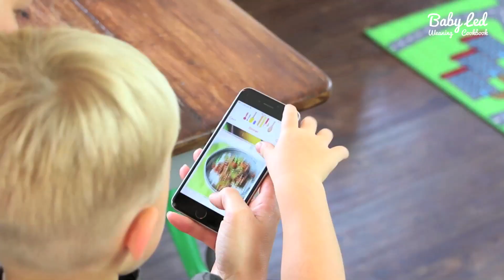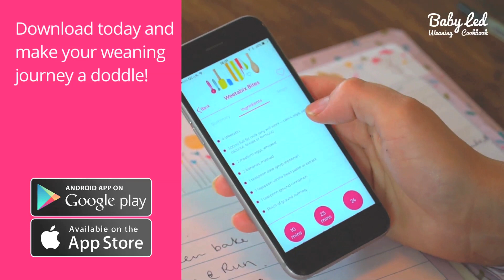Baby Led Weaning Recipes App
The Baby-Led Weaning app contains over 250 delicious recipes (all suitable from 6 months), with monthly guides and routines, to support busy parents and make your weaning journey as easy and enjoyable as possible.

The app comes with free support from the creator Natalie Peall directly and through her online support group.

Key App Features:

* 250 delicious, family-friendly recipes
* Monthly guides and routines
* A clean, bright design that is easy to navigate
* Recipes divided into clear breakfast, lunch, dinner and snack sections
* Search for your favourite family recipes
* Save your favourites so they are easy to find
* A bonus special occasions treat section for parties and seasonal family events
* Free BLW help and support, directly from Natalie or via her online support group
* Free app updates and improvements on a regular basis